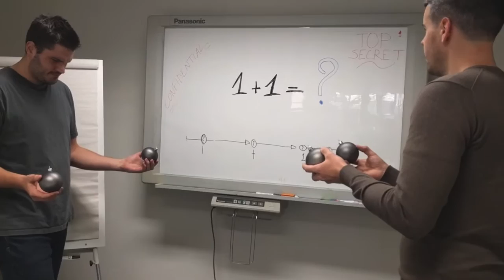CCV Lab mannequin challenge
Mannequin challenge by CCV Lab (Kortrijk & Hasselt)
Song: Rae Sremmurd - Black Beatles ft. Gucci Mane